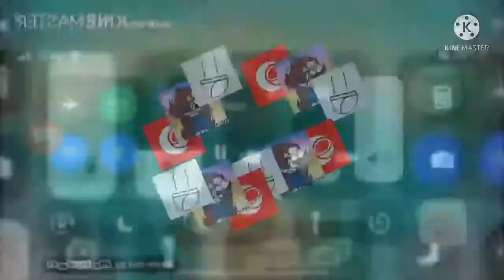Faster turns into Blank Add Round 1021